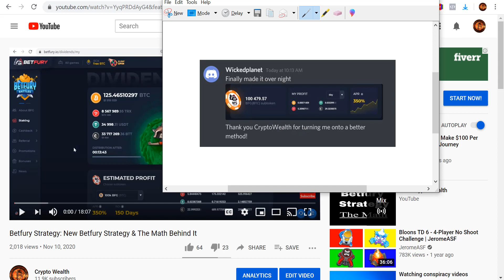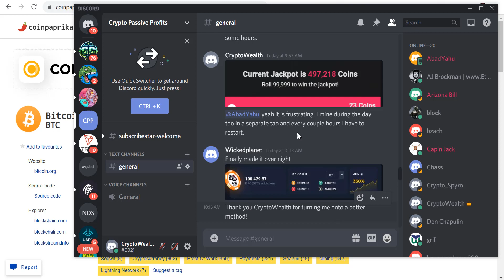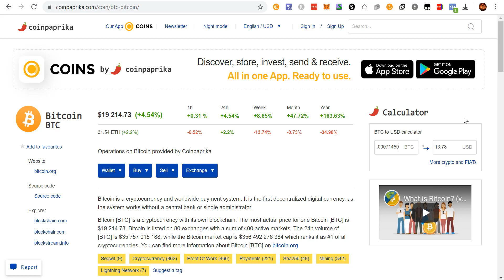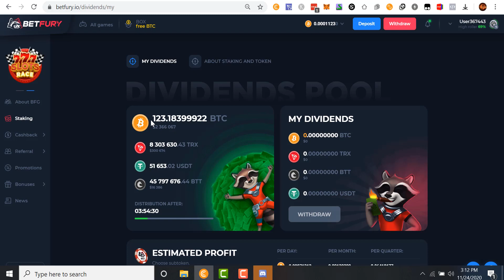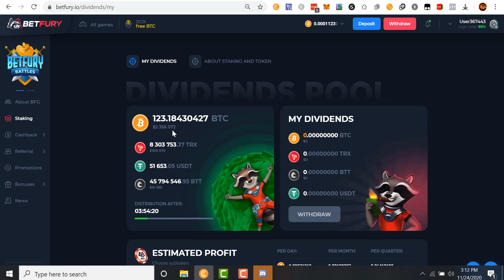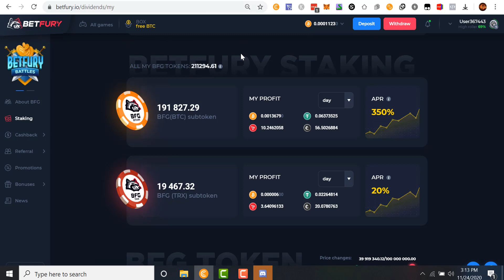Betfury Strategy Update: Strategy to Maximize Betfury Dividends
Betfury Strategy Update: Strategy To Maximize Betfury Dividends, I recently announced this strategy to our Crypto Passive Profits membership. I wanted to give an update on how its working and share a testimony from one of our members.